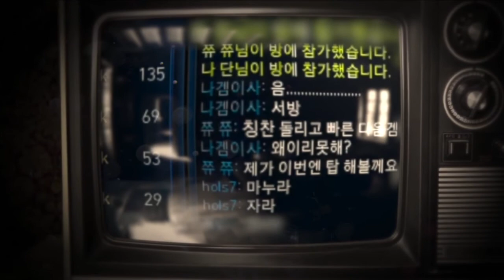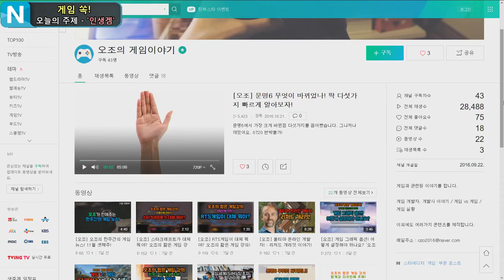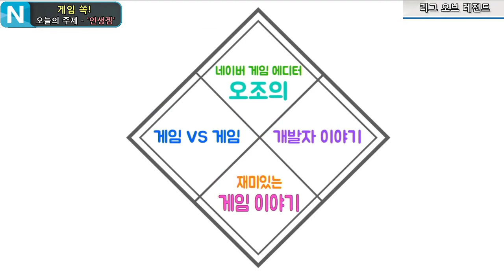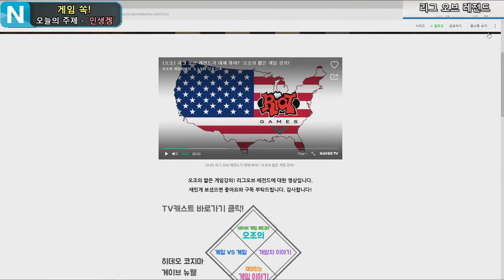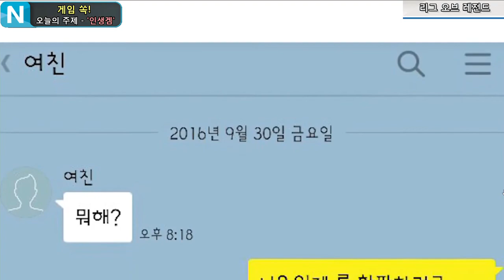게임 속 내용 파헤치기! 게임 쏙! 8화 내 인생 최고의 게임 편 2부 170704